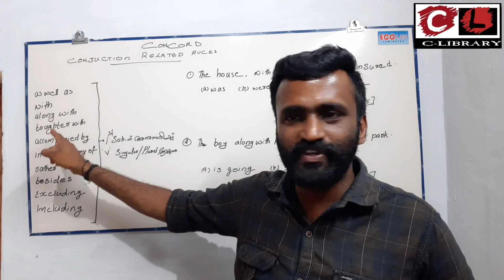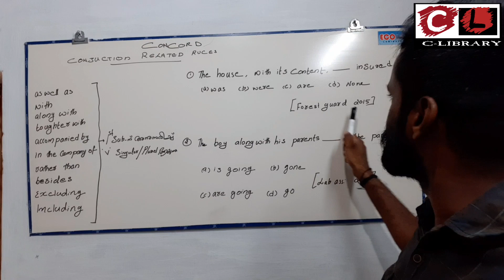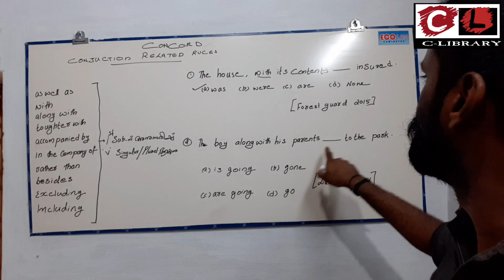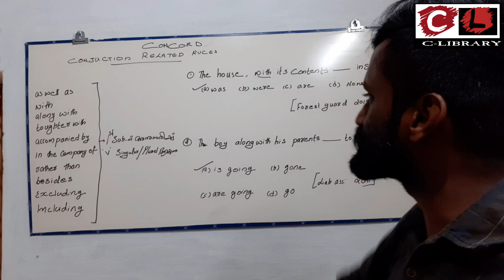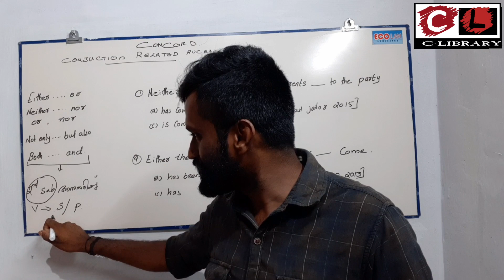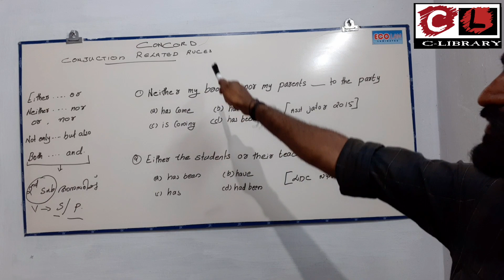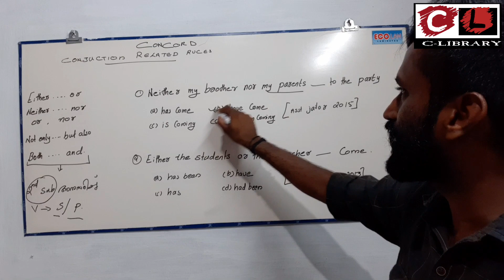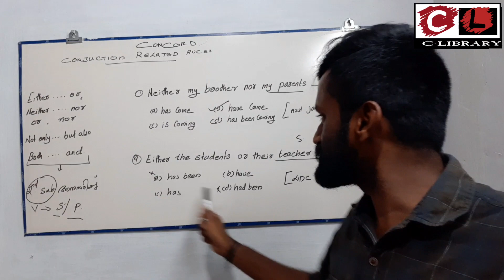CONCORD(PSC ENGLISH GRAMMAR മലയാളത്തിൽ. മുൻ വർഷPSC ചോദ്യങ്ങൾ സഹിതം)Class 4